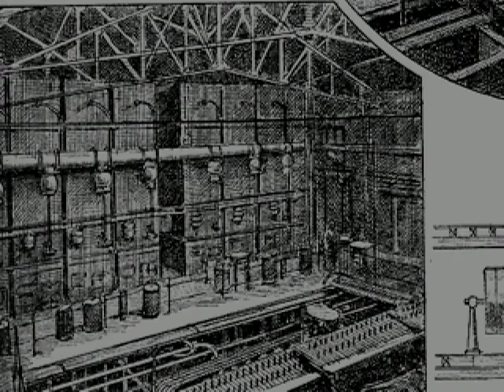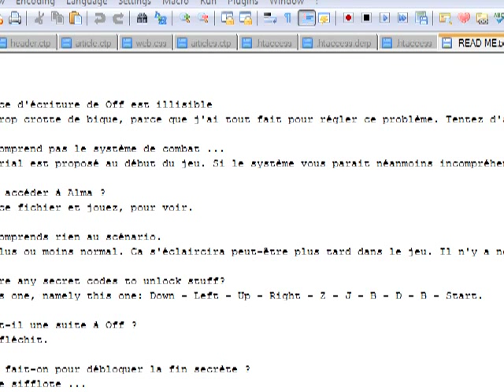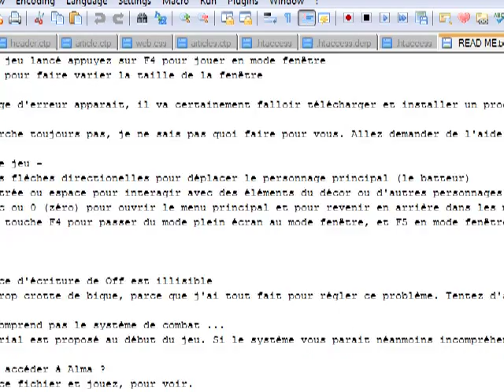Let's Play Off by Mortis Ghost (13): sugar sugar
Grab your bloodsoaked controller and let's play a game! * disconcerting laughter*